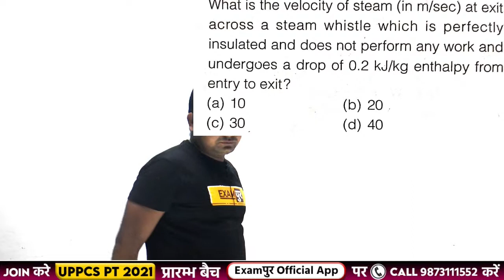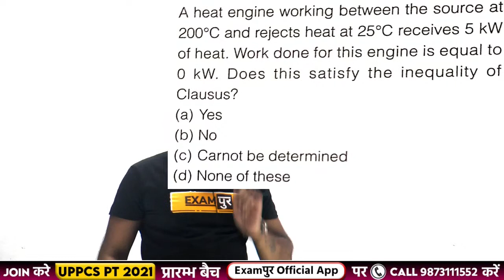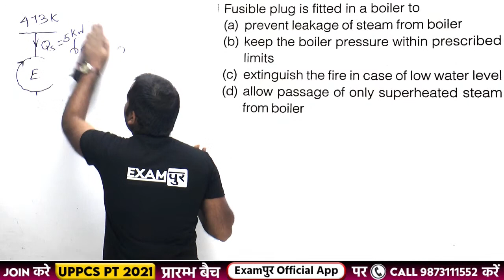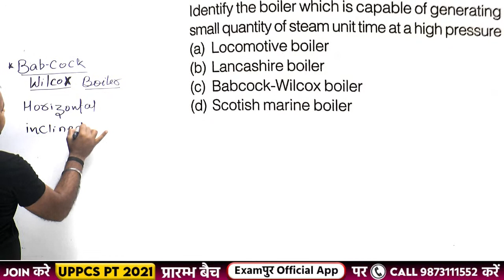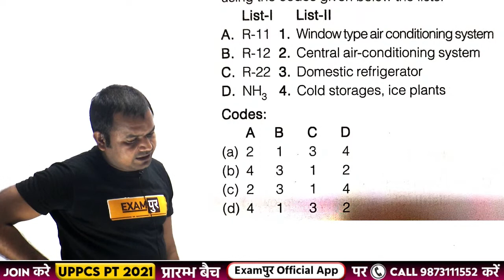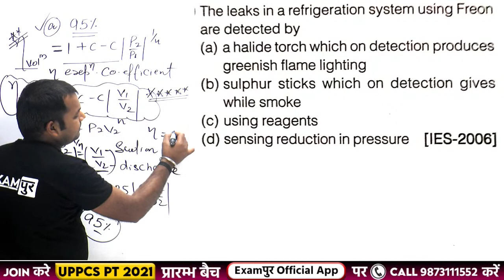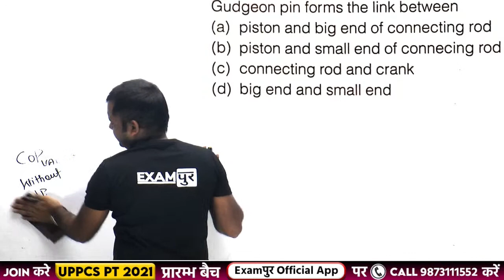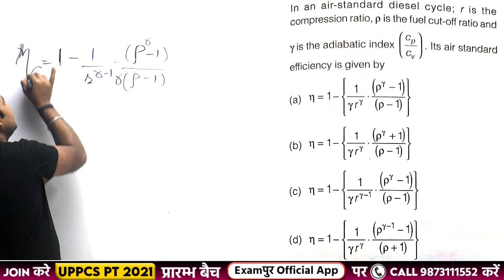SSC-JE / UPSSSC-JE || Thermal Engineering || BY Dharmveer SIR || Practice Set -27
UPPCL JE Batch से सम्बंधित जानकारी के लिए इस Form को Fill करें